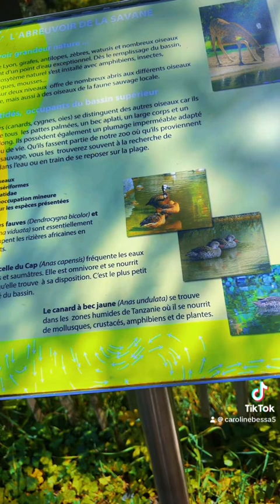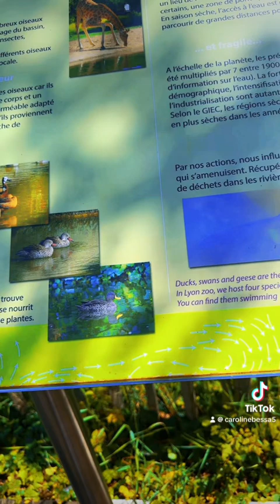June 21, 2024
Amazing zoo park